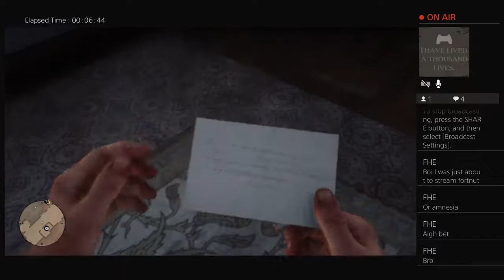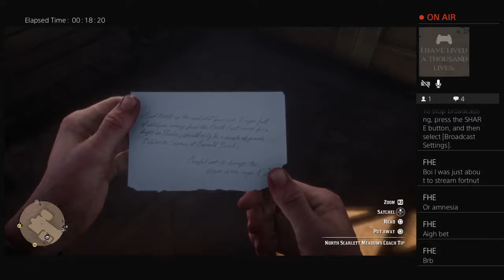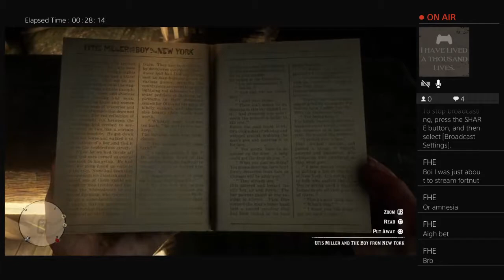Trenchcoat gang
No face cam this time